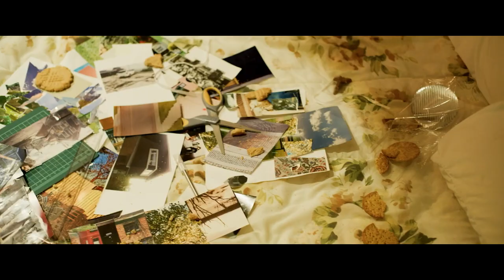BRIGHT HILL ROAD Trailer (2021) Siobhan Williams Trippy Horror Movie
You can't outrun a nightmare in the BRIGHT HILL ROAD Trailer, a trippy horror movie starring Siobhan Williams

When a misstep after a workplace shooting puts alcoholic Marcy on leave, she heads out to see her sister in California. Halfway there, she stops for a couple of days at the Bright Hill Road Boarding House. The walls close in on the deeply troubled Marcy, as she loses touch with reality and comes face to face with the misdeeds of her sordid past.

Starring Siobhan Williams (Welcome to Marwen),  Agam Darshi (“Sanctuary”) and Michael Eklund (The Call)
Directed by Robert Cuffley
BrightHillRoad releases On Demand and DVD January 12, 2021